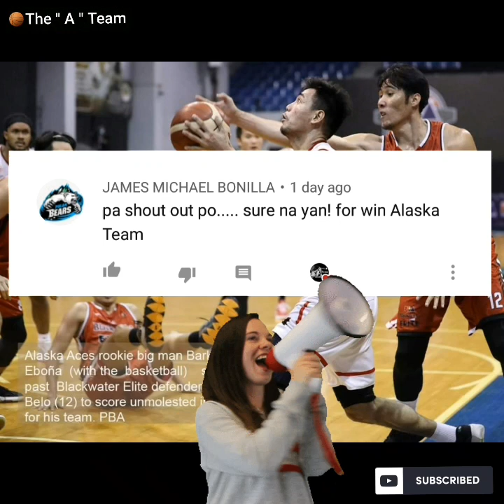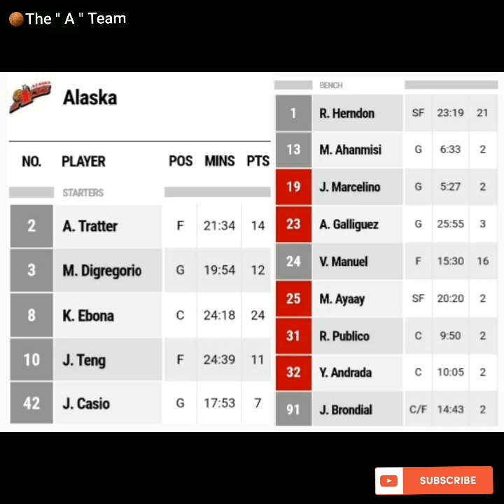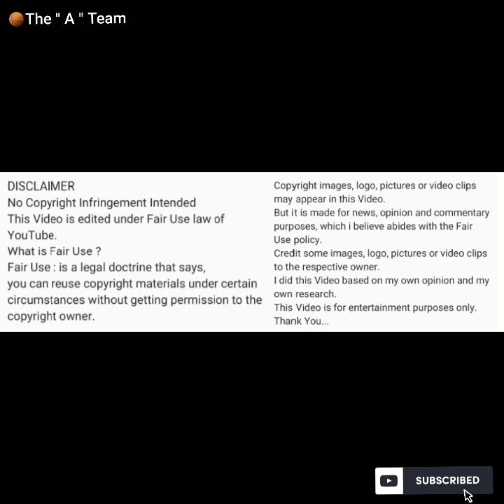Kevin Barkley Eboña : Alaska ACES Rookie 24 points 10/11 FGs / PBA Bubble Team Standings 10-20-20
Kevin Barkley Eboña : Best Player of the Game..
Alaska ACES Rookie 24 points 10/11 FGs
Alaska vs Blackwater.
PBA Bubble Team Standing.
Alaska vs Rain or Shine Preview.